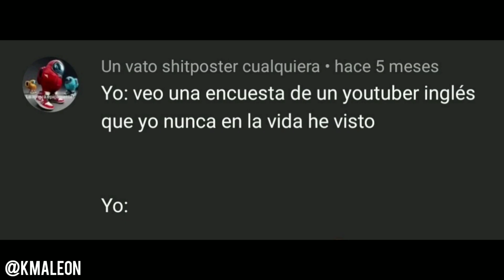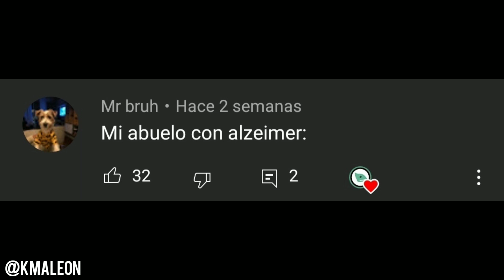Parte 2 ~ QUIEN SOS VOS con MEMES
Esperaban una segunda parte de este meme...?
PUES AQUÍ LO TIENEN WUUUUU 🔥

Dejen sus memes en los comentarios y likes para una tercera parte 👍